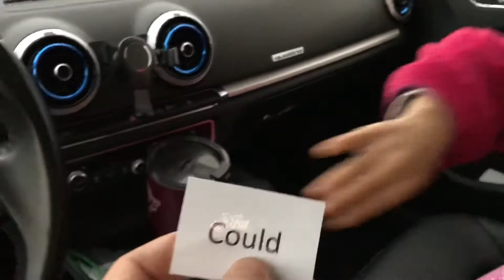Isla and Daddy Work On Reading